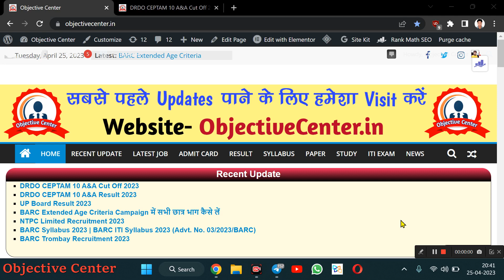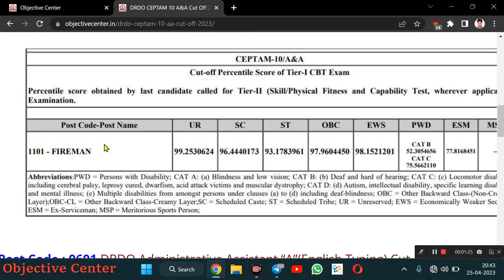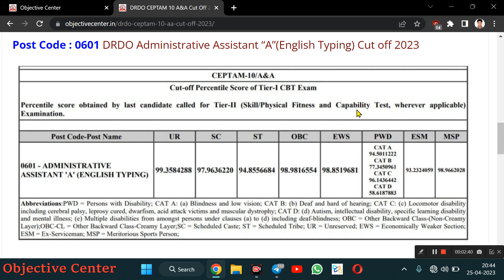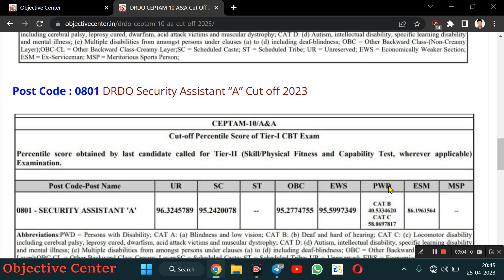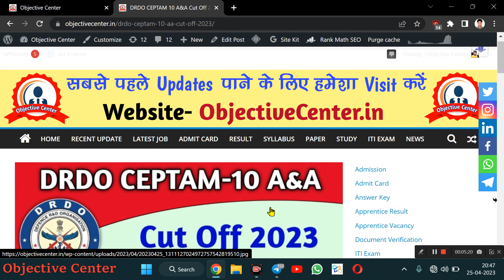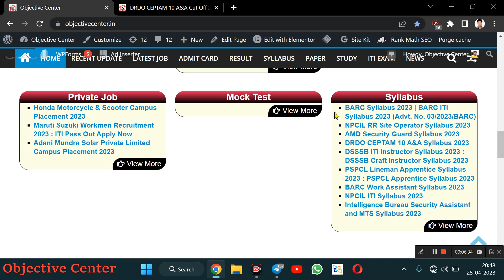DRDO Cut off 2023 | DRDO Cut off CEPTAM 10 | DRDO Security Assistant Cut off 2023 | DRDO Result 2023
Cut Off Link 2023 -

drdo ceptam 10 a&a result date 2023,
drdo result,
drdo,
drdo a and a result,